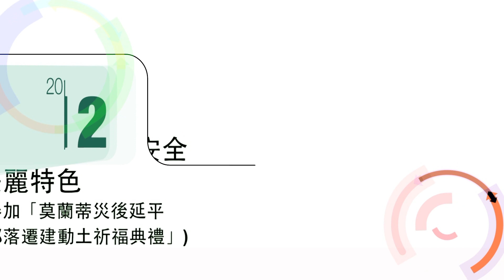2017年4月12日紅葉村遷建應兼顧永續安全 並保持其美麗特色（行政院長林全參加「莫蘭蒂災後延平紅葉部落遷建動土祈福典禮」）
行政院長林全今（12）日至台東出席「莫蘭蒂災後延平紅葉部落遷建動土祈福典禮」時表示，紅葉部落遷建工作經過6個多月的努力，許多困難和爭議都能很快解決，使得今天的動土典禮順利展開。希望興建完成的住屋兼顧永續及安全，外觀也能與當地景觀融合，維持紅葉村的美麗及既有特色。

林院長指出，紅葉村去（105）年因莫蘭蒂颱風造成土石流，影響部分村民居住安全，所幸當時進行完善的疏散撤離工作，沒有造成人員傷亡，但仍要面對土石流問題，行政院當時即責請政務委員兼工程會主委吳宏謀負責協調，在重建工作上做最好的處理。

林院長進一步指出，經過半年多的努力，重建團隊解決了許多困難和爭議，包含遷建地點、土地取得、公共設施建置、法規適用及建設經費等，讓重建工作順利展開。感謝相關部會、地方政府與議會、當地村民及無私提供土地的人士，由於每個環結處理妥善，才有今天的成果。

林院長表示，新建住屋可望在今年中秋節前後完工，但夏天若颱風來襲，可能影響工程進度，為了安全，所有施工過程皆需嚴謹，不容馬虎，因此等待是值得的。未來住屋興建完成後，仍有許多安全維護工作需繼續努力，包括整治土石流淹沒地區及建置整體公共設施等。

由於颱風季節即將來臨，林院長也呼籲，在新住屋尚未完興建成前，希望所有鄉親保持高度警覺，原有住處如有安全疑慮，應在颱風來襲前做好撤離工作，以避免可能的災害及危險發生。

行政院表示，105年9月14日莫蘭蒂颱風侵襲台東，造成延平鄉紅葉村後方山坡大崩塌，掩埋部分農地與房舍，為該村近50年來最慘重的災情。蔡總統曾於9月25日訪視部落受災情形及慰問受災戶，並指示讓災民擁有安全的居住環境，以展開新生活，因此規劃紅葉村遷建。

行政院表示，遷建執行單位包括原民會、工程會及台東縣政府等，歷經多次協調，規劃紅葉村周邊30筆土地，面積約0.95公頃作為遷建基地，預定建蓋永久屋51戶，安置村民224人。